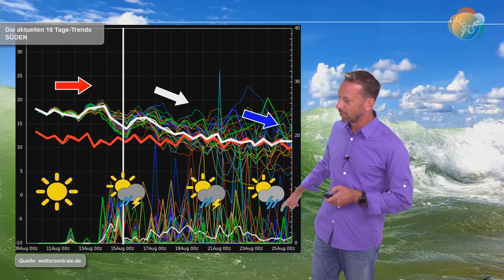Wie geht der August weiter? Was kommt nach der Hitze? Die Omega-Lage verschwindet zum Spätsommer.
Die aktuellen Ensembles (15 bzw. 16 Tage-Trends) zeigen noch ein paar Tage deutlich überdurchschnittliche Temperaturen, dann geht es langsam aber sicher in Richtung "Normalwerte" für diese Jahreszeit. Damit endet der Hochsommer standesgemäß heiß und oft sonnig mit einzelnen Gewittern. Mit dem Beginn des Spätsommers ändert sich die Wetterlage. Das Skandinavien-Hoch (Omega-Lage) wird abgebaut und eine weniger heiße und wechselhaftere Lage übernimmt in der 2. Augusthälfte die Regie...